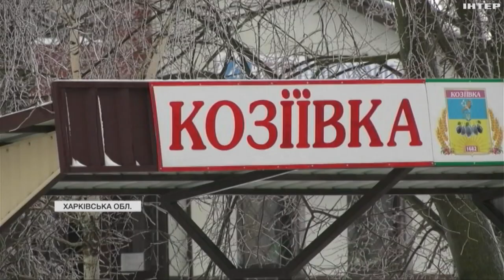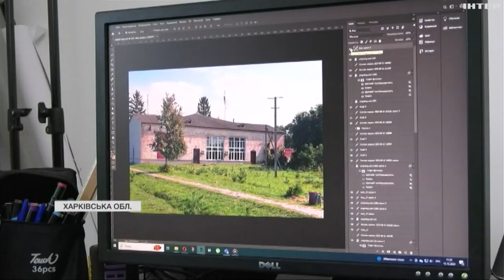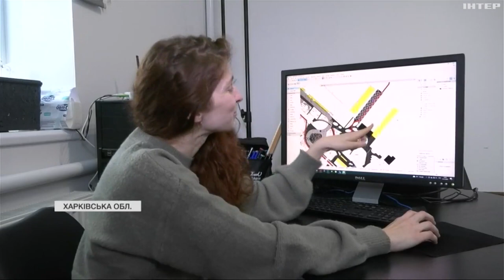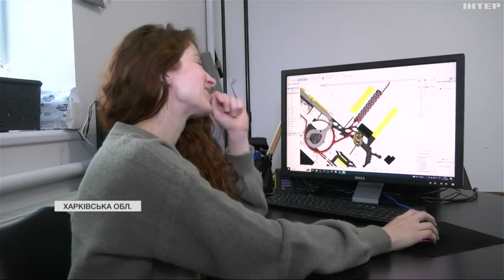Повернулася на рідну Харківщину та створює план села-мрії: історія про проект відбудови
Під час великої війни Любов Попова повернулася в рідну Козіївку, на Харківщині, та отримала пропозицію стати ландшафтним архітектором. Тепер жінка створює план села-мрії